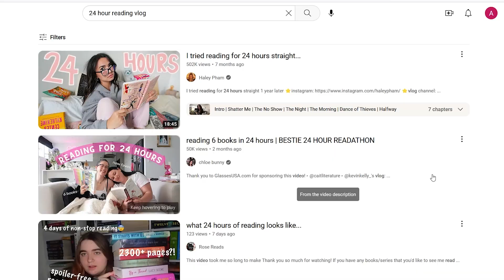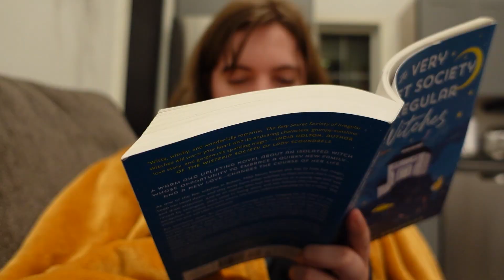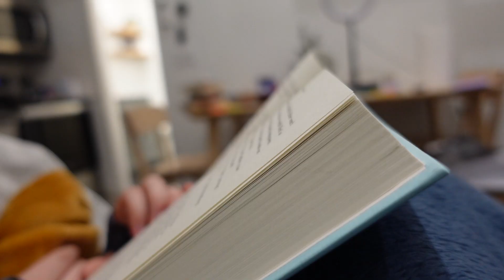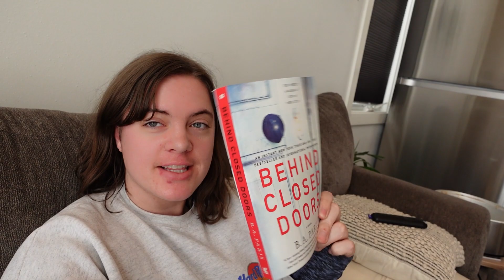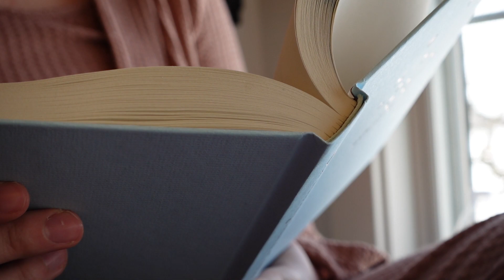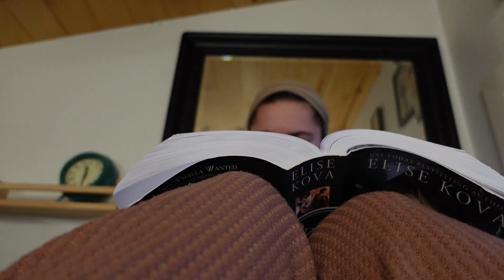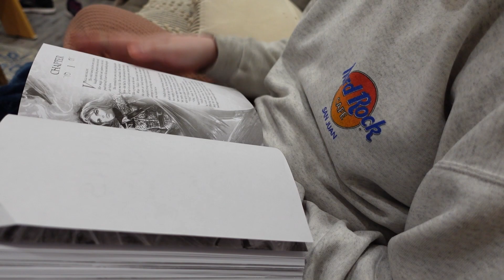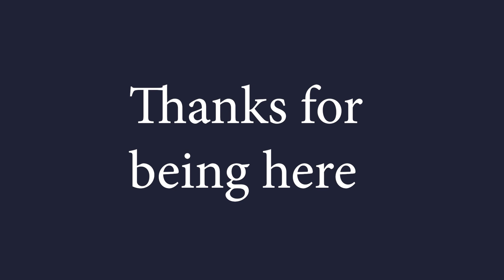Reading for 24 hours straight | fantasy, thrillers and rom coms galore!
Welcome to the hysteria as I attempt to read from 2am to 2am. . . it's a journey

Books Read:
A Very Secret Society of Irregular Witches by Sangu Mandanna
Behind Closed Doors by B.A. Paris
Our Missing Hearts by Celeste Ng
Fire Falling and Earth's End by Elise Kova

Make sure to check content warnings. If you or someone you know is suffering from domestic violence, please know there is support and help.